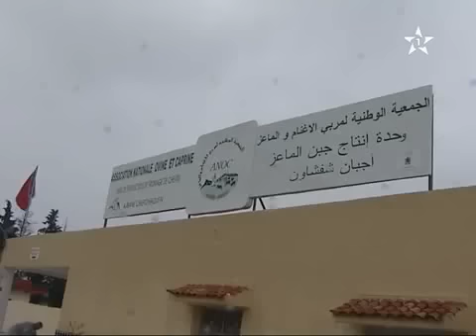عن إنتاج جبن الماعز بشفشاون